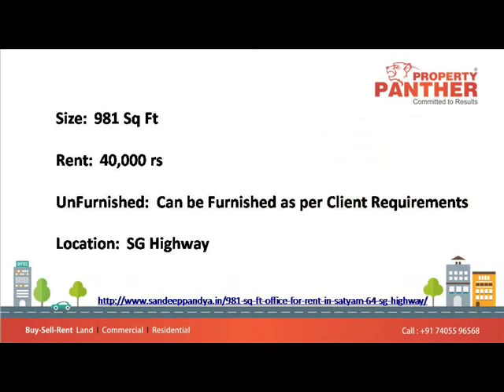Office For Rent in Satyam 64 SG Highway, Ahmedabad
981 Sq Ft Office For Rent in Satyam 64 SG Highway

Rent:  40,000 rs
UnFurnished:  Can be Furnished as per Client Requirements
Location:  SG Highway

Satyam 64 is a commercial development of Satyam Developers located in Ahmedabad. The project offers showrooms and office space at very competitive and affordable price. The project is well equipped with all modern amenities and 24X7 security service to facilitate the business needs.

The outstanding high rise building is smartly designed to house prime retail spaces, small offices to corporate spaces, boutiques, hotels and exclusive restaurants.
All roads lead to S.G Highway, the geographical and cultural heart of Ahmedabad. Alive with its unique colour. Where people come for work, shop and socialize.

SALIENT FEATURES COMMON USE FACILITIES
• Perfect for high end showrooms and corporate offices.
• 3 automatic elevators.
• Well designed entrance foyer to suit the 21st century corporates it Generator back-up for common utilities.
• Convenient provision for AC outdoor units.
• Ample parking spaces with a hydraulic car parking lift.
• Beautiful landscaping and well designed ambience.
SPECIFICATION
• Vitrified Tiles in Flooring
• Glazed Tiles in Toilets
•  5 KVA Electric Load